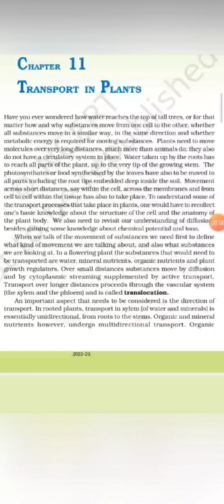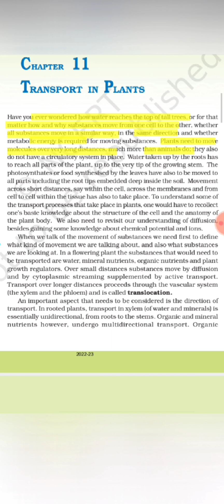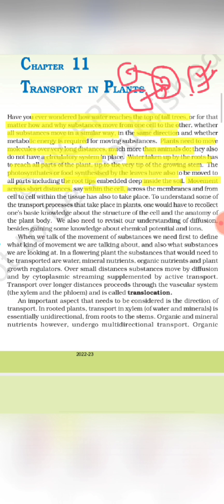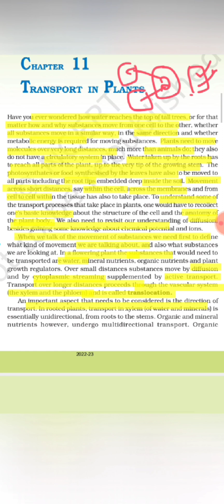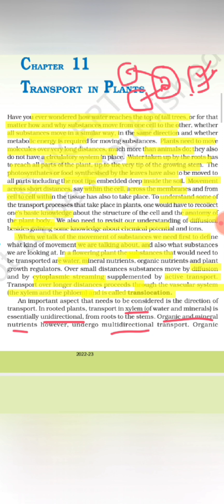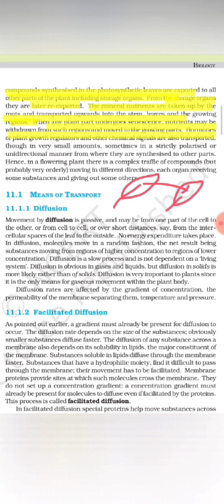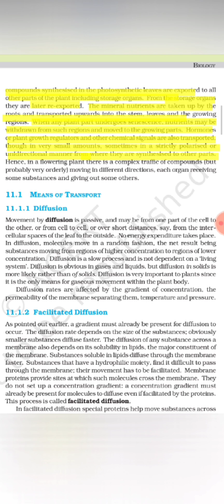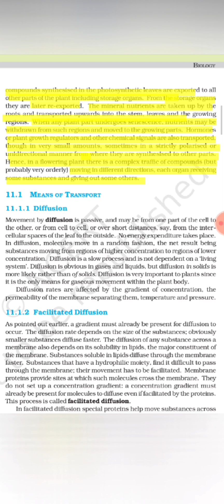Transport in plants-1 | NCERT in Kannada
NEET Coaching ಈಗ ಕನ್ನಡದಲ್ಲಿ
Share and help the students. Main intention of this channel to help our kannadiga students. ಎಲ್ಲಾ ಕನ್ನಡಿಗ ವಿದ್ಯಾರ್ಥಿಗಳೊಂದಿಗೆ ಹಂಚಿಕೊಳ್ಳಿ ಮತ್ತು ಅವರಿಗೆ ಸಹಾಯ ಮಾಡಿ

Class : 11
Subject : Biology
Chapter : Transport in Plants
Topic : Introduction

Notes available in telegram group